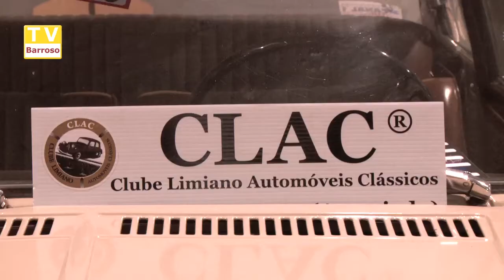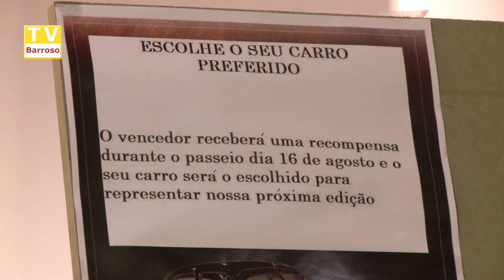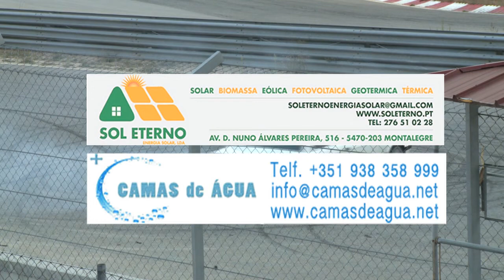Exposição Clássicos Montalegre - 2015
3ª Edição